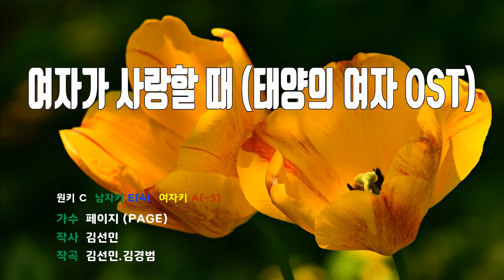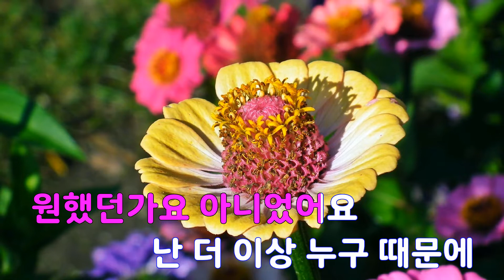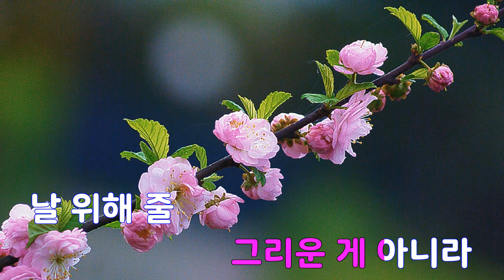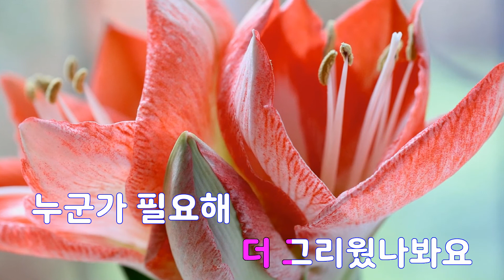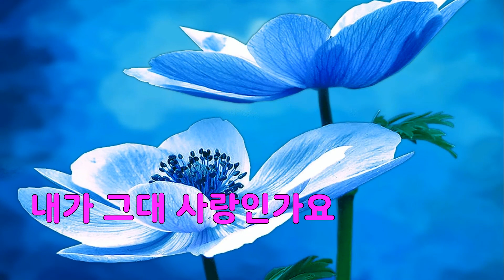[은성 반주기] 여자가사랑할때(태양의여자OST) - 페이지(PAGE)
여자가사랑할때(태양의여자OST) - 페이지(PAGE)
작사 ː 김선민, 작곡 ː 김선민.김경범